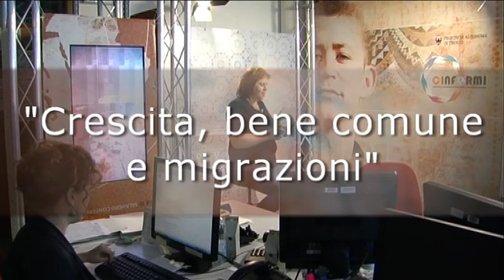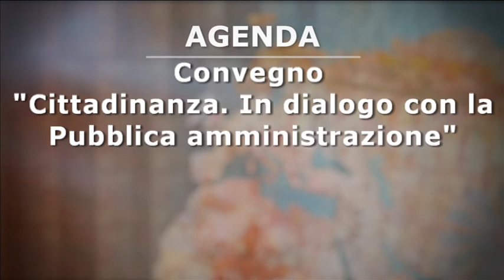Cinformi news TV - immigrazione 28/5/2014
Notizie, interviste e approfondimenti dal mondo dell'immigrazione